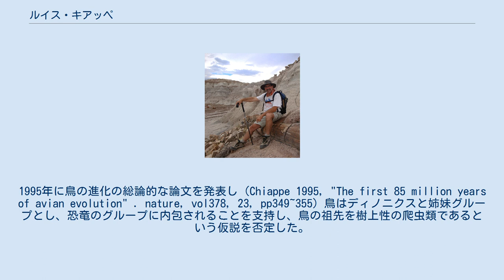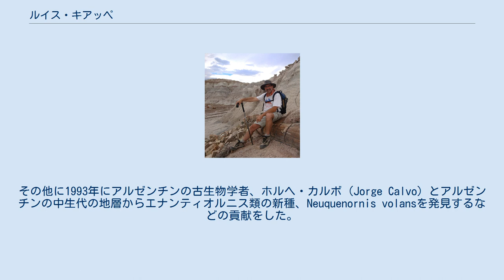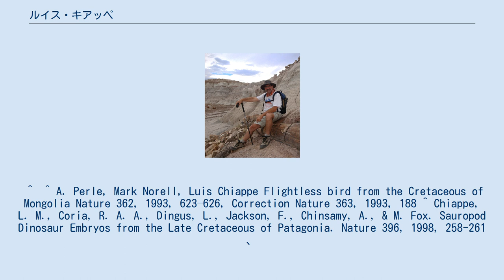ルイス・キアッペ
ルイス・キアッペ ルイス・キアッペ（Luis Maria Chiappe、1962年6月28日 - ） はアルゼンチン生まれの古生物学者である。
鳥類の進化に関する研究でしられる。
姓は日本ではチアッペとも音訳される。
 ブエノスアイレスで生まれた。
1990年代にはニューヨークのアメリカ自然史博物館で働いた後、ロサンジェルスの自然史博物館の恐竜研究所の所長、南カリフォルニア大学の非常勤教授を務めた。
 アメリカ合衆国、モンゴル、アルゼンチン、中国、カザフスタンでフィールドワークを行い、主竜類や鳥類の進化を専門とした。
1995年に鳥の進化の総論的な論文を発表し（Chiappe 1995, "The first 85 million years of avian evolution" . nature, vol378, 23, pp349~355）鳥はディノニクスと姉妹グループとし、恐竜のグループに内包されることを支持し、鳥の祖先を樹上性の爬虫類であるという仮説を否定した。
その他に1993年にアルゼンチンの古生物学者、ホルヘ・カルボ（Jorge Calvo）とアルゼンチンの中生代の地層からエナンティオルニス類の新種、Neuquenornis volansを発見するなどの貢献をした。
 2005年にアレクサンダー・フォン・フンボルト財団からドイツ国外の有望な研究者に与えられる、フリードリヒ・ヴィルヘルム・ベッセル研究賞（Friedrich Wilhelm Bessel-Forschungspreis）を受賞し、フンボルト財団の研究奨学資金を受けてミュンヘンで研究し、フンボルト賞を受賞した。